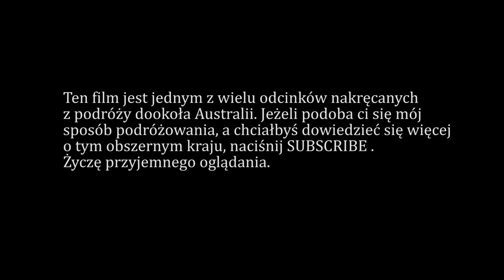Plaża w Queensland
Plaża w Queensland filmowana z drona i z innej kamery